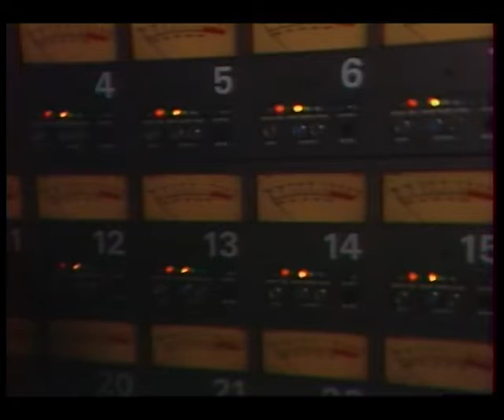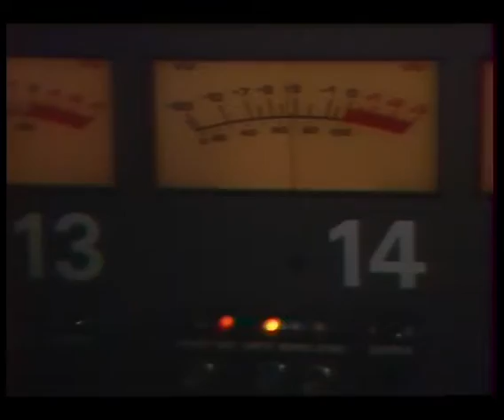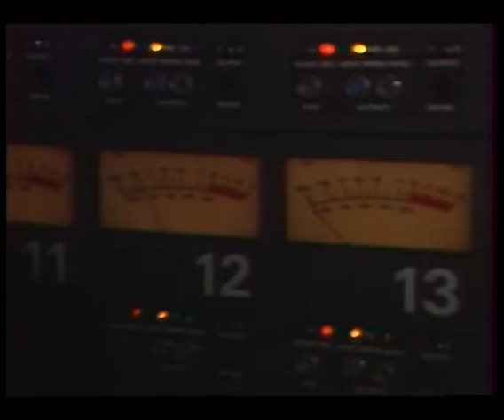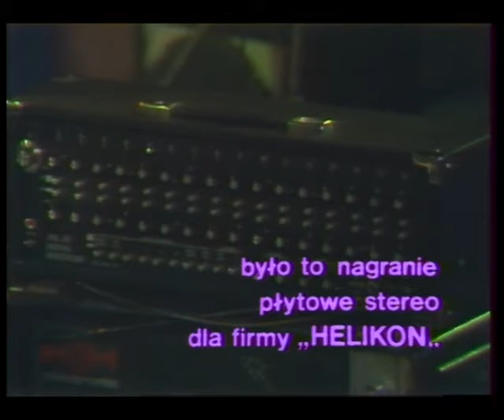Laboratorium "What's New in the Forrest"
Recorded live on Fabruary 28 / March 1, 1982,  at "STU" Theatre, Kraków.

LABORATORIUM:
Janusz Grzywacz: keyboards
Marek Stryszowski: alto & soprano saxes, vocal
Ryszard Styła: guitar
Krzysztof Olesiński: bass guitar
Andrzej Mrowiec: drums